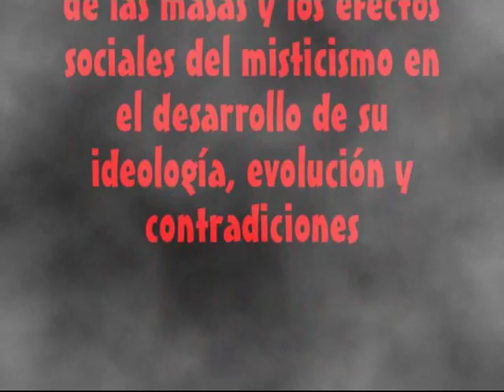MARAT-SADE-III de PETER BROOK-CASTELLANO.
La obra teatral en que se inspira la película homónima, cuyo título original es: La persecución y el asesinato de Jean-Paul Marat, como fue representada por los internos del Manicomio de Charenton bajo la dirección del Marqués de Sade, fue considerada como la mejor representación teatral de aquel año en el Reino Unido, tras lo cual es llevada a Broadway con el propio Peter Brook como director y con la compañía de actores de la RSC. El éxito que logra allí es tal que obtiene el codiciado "Tony" ( galardón a lo mejor obra de teatro de la temporada, equivalente a los Oscares).
Con la versión cinematográfica de la obra de teatro, Brook nunca pretendió hacer un mero "teatro filmado", por el contrario con inteligencia, depurada sensibilidad y gran pulso-, se esmeró por respetar los códigos propios, las posibilidades, limitaciones y características propias del cine; el resultado de la empresa es memorable, quizá por ello hoy no se siente para nada envejecida, tanto por sus planteamientos de índole intelectual, política, filosófica, sociológica y existencial, así como los recursos plásticos escénicos en que se apoya.
La genialidad del film no es resultado de una paternidad única, sino resultante de la conjunción de varios factores: las obras escritas por el Marqués de Sade , huésped durante siete años en la legendaria prisión francesa de La Bastilla, destinadas a ser interpretadas por los enfermos mentales del Manicomio de Charenton, la relectura de las obras del Marqués de Sade efectuada por Peter Ulrich Weiss, con una organización inteligente y aportes que derivan en una concepción verdaderamente original y propia, cuya solución artística desparrama agudeza intelectual, capacidad analítico-crítico comprensiva, conocimiento de causa y un humor negro corrosivo y finalmente la valiosa y decisiva contribución de Peter Brook cuyos conocimientos artísticos y técnicos convergen para dar forma decisiva a la película, sin olvidar la magnifica contribución actoral de los integrantes de la Royal Shakespeare Company.